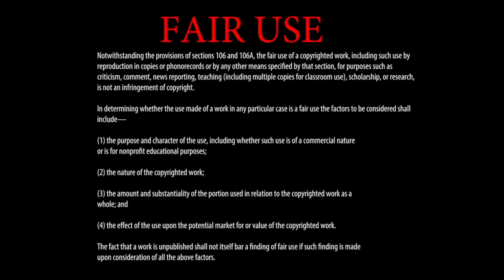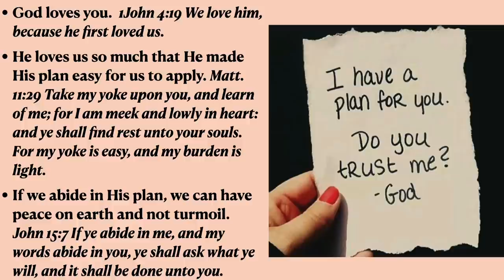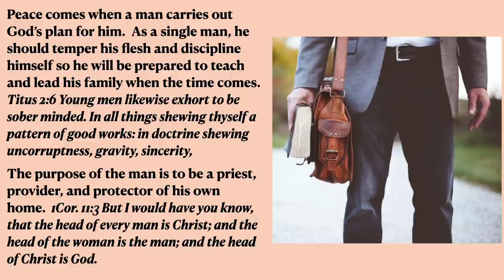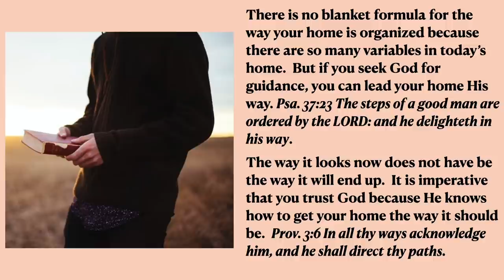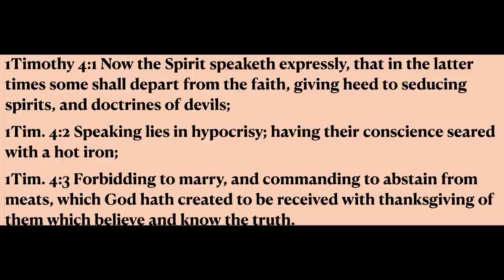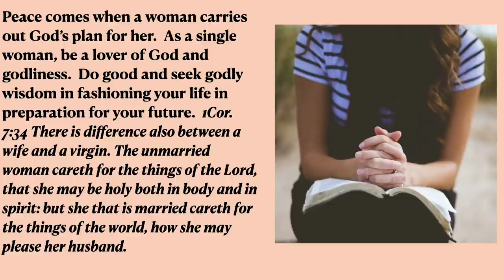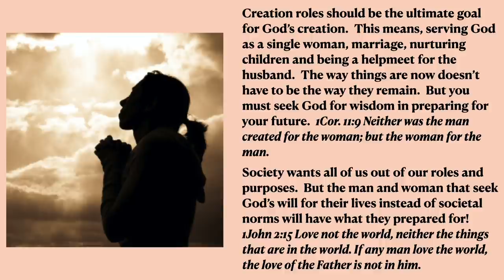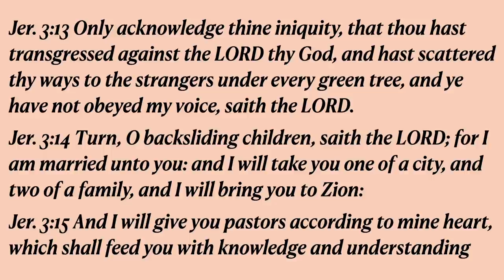God Loves You 2: His Plan - A Message by: G. Craige Lewis of EX Ministries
God loves you so much that He devised the perfect plan for your life.  If you follow His plan and not societies plan for you, you can have the peace you desire in this life.  In this message, Pastor Lewis teaches us exactly what God's plan for us is and how to live it out.